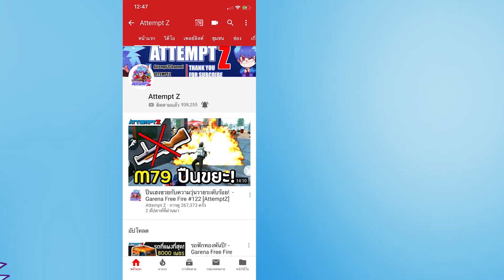เลวเหนือเลวกับแผนฆ่าเพื่อน! - Garena Free Fire #147 [AttemptZ]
ติดตามข่าวสาร และ Live สดที่  FACEBOOK

CPU : intel core i7 8700k
GPU : NVIDIA  RTX 1080
mainboard : asus z370 e
RAM :  32 GB DDR4
SSD : Disk 1 TB
monitor : asus pg27vq monitor 27
keyboard : corsair  k95 RGB